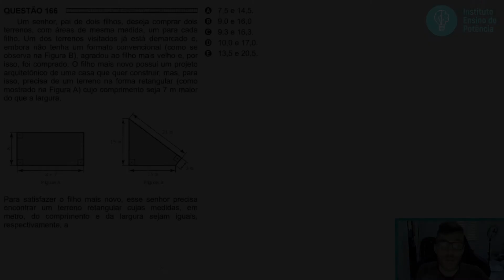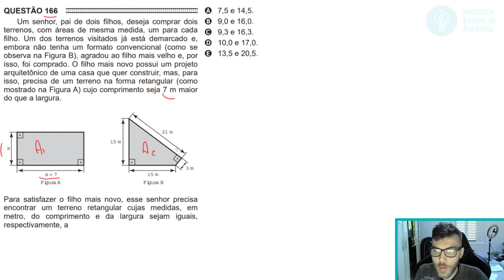🛑166 Enem 2016 - ÁREAS - Um senhor, pai de dois filhos, deseja comprar dois terrenos, com áreas de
166 ENEM 2016) Um senhor, pai de dois filhos, deseja comprar dois terrenos, com áreas de mesma medida, um para cada filho. Um dos terrenos visitados já está demarcado e, embora não tenha um formato convencional (como se observa na Figura B), agradou ao filho mais velho e, por isso, foi comprado. O filho mais novo possui um projeto arquitetônico de uma casa que quer construir, mas, para isso, precisa de um terreno na forma retangular (como mostrado na Figura A) cujo comprimento seja 7 m maior do que a largura.

Para satisfazer o filho mais novo, esse senhor precisa encontrar um terreno retangular cujas medidas, em metro, do comprimento e da largura sejam iguais, respectivamente, a